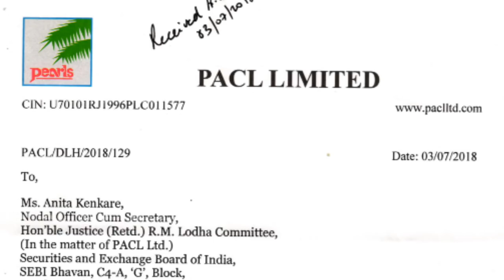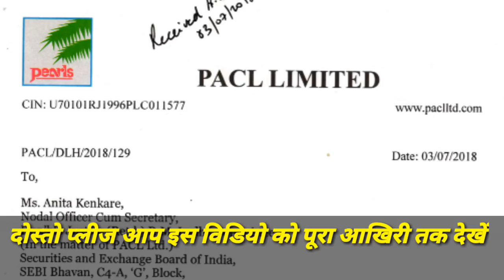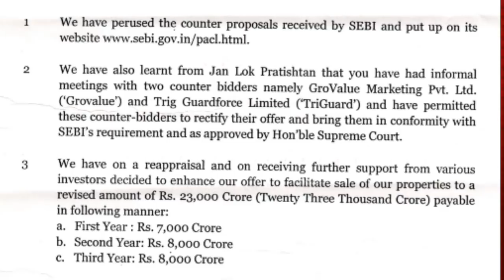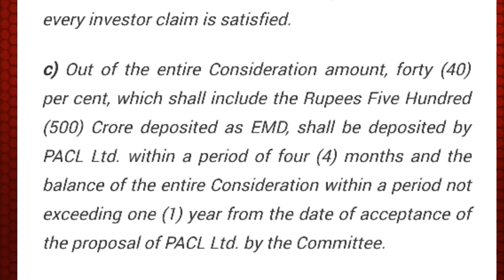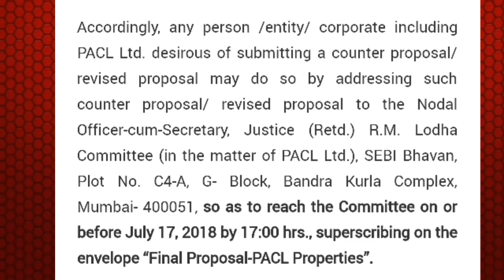13 जुलाई PACL Good News दोस्तो PACL का पैसा मिलना सुनिशचित हो गया सेबी की तरफ से नई सूचना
Hello friends, Dev Kumar welcomes you all, friends in your own mtd news channel today have brought you another good news for all the pacl investors! Friends, this news has come from SEBI, so friends, you see this video complete! Friends, before starting the video, you want to say something important in all! So friends, please listen to my words carefully and see this video till the last one, because after telling your point, I will tell you the latest news from SEBI!
So friends, as you might have known that the pacl case is getting date date but money is not available! So friends, now we can do it! Friends, Our job is to give you just news, whether the news is good or bad, from the side of SEBI or on behalf of the Lodha Committee or the organization created by the pacl investor, we get the news that we get from you. is ! Friends do not ever show the news of pacl to TV, so above all we want to raise the pacl issue on social media, so all of you have problems too. One, we are sending all the latest news of pacl up to you. Some of them write mischief in the comments. Friends, you think that money is being reduced by making news. Friends, you know three to four hours to make a video. First you have to keep an eye out everywhere. If you get the latest news of pacl from anywhere, then you have to explain the news. He has to write and then do the recording then editing which takes the maximum time. Then upload the video, after so much hard work. Some people are watching the video coming to the video and if you do not have the news of getting your money in the video then you write abusive language! Tell me one thing, if your money is not available then what can we do in it, we can only give you the latest news or God, your money starts getting soon and you should report it in the first place! Friends, there are only a few of you who appreciate our work! Friends, we make videos so hard and give news to you, so you also have a duty that you want to write the best written videos. You have to speak every time to make friends, while friends do not benefit us Is it just good for us that somebody likes our work? When you make good comment, then our enthusiasm increases. So quickly do we think of our work. Use came quickly to her image! Friends, millions of pacl investors have joined our channel! But when we put news, only a thousand people watch the video and what else are waiting for the news of the rest of the money! Friends, if you do not see the latest news of pacl's video on our channel, how to explain your costamro, what is the latest news of pacl! So friends need every news pacl for you! So friends, I have only one request to you to see all our pacl news videos! Friends, our video was about half an hour an hour, not just 3 four or five minutes! So guys, please see all our videos and write your suggestions in your feedback comment box.
So friends come to friends on that news as you all know
The offer that pacl has offered to SEBI is that he will now sell the property within three years and return Rs three thousand crores to the investors! So friends again SEBI has asked for a counter proposal for it! Friends, as you may be seeing on our screen here SEBI has written things around the world! But friends tell you what is needed in this! And if you have to read it thoroughly then you can go to mtdnews.in website and read, friends, the first thing that the Lodha Committee has sold has 113 properties of pacl! Whose details are available on SEBI's website!
And friends here SEBI has written that the pacl company should issue Demand Draft of 500 crores within two weeks at the favor of SEBI and it will be payable in Sebi's head office in Mumbai.
And here it is written that whichever is the Consideration amount, forty per cent of which will be deposited in the form of an EMD of five hundred rupees (500 crore), it will be deposited by PACL Limited within a period of four (4) months and the Balance Committee Through the date of acceptance of the proposal of PACL Limited, the entire consideration will be within one (1) year period.
Friends have read it completely and I have written it for more companies that offer pacl and counter propositions. What is required for you is that SEBI has asked for a counter offer in response to the new offer of pacl! Whose last date is 17 July 2018, as you can see on our screen! Friends, it is good news for pacl investors that now it will be bidding again and if any other company pacl property costs more than pacl company then its offer will be accepted! So friends have the advantage of this that the price will rise gradually and in the end all the money will be invested by the investor, then friends will have to wait till July 17!